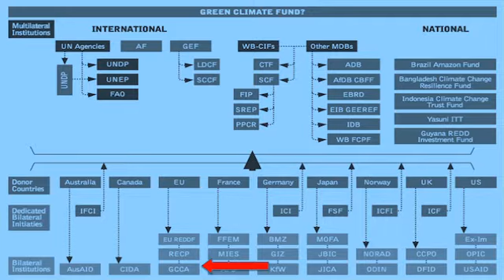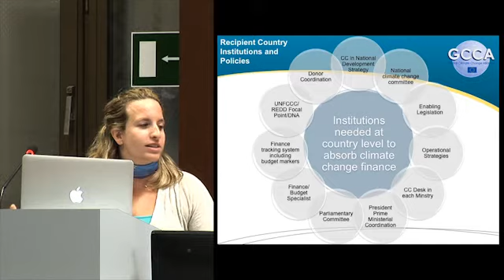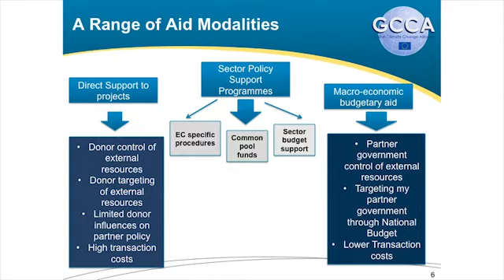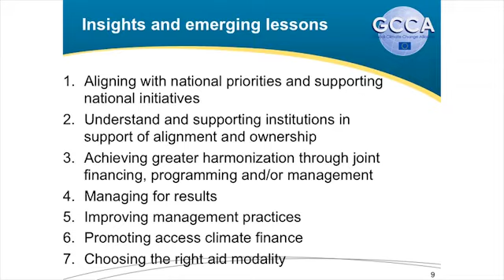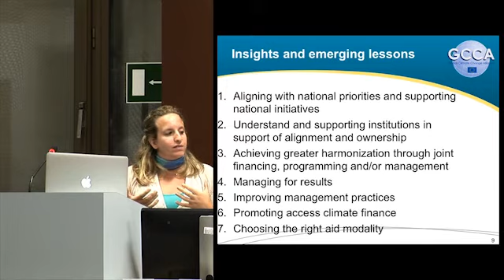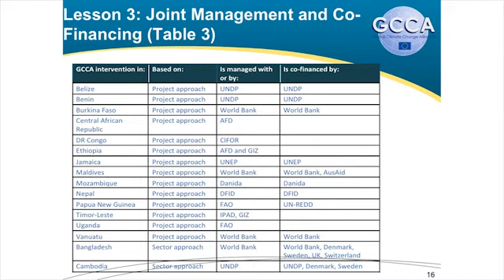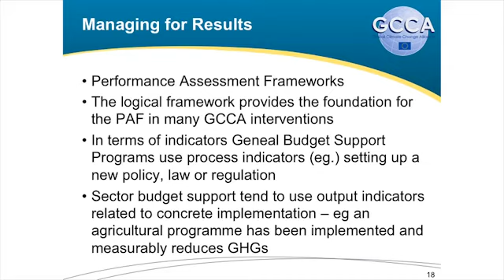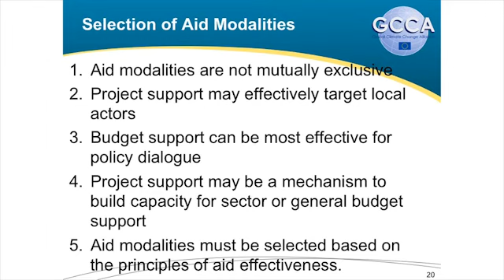GCCA Global Learning Event: Aid delivery modalities and approaches - Tamara Levine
Tamara Levine is a member of the GCCA Global Support Facility. This presentation focusses on GCCA experience with aid delivery modalities and approaches and is from the GCCA Global Learning Event in September 2012.

For more information on this event, please visit the GGCA website, or read the Voices and Views about this event